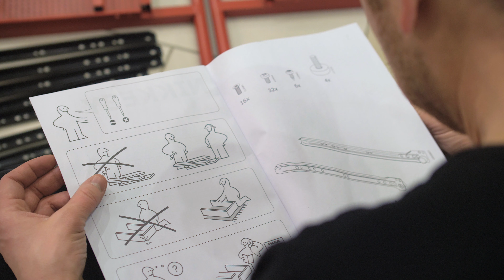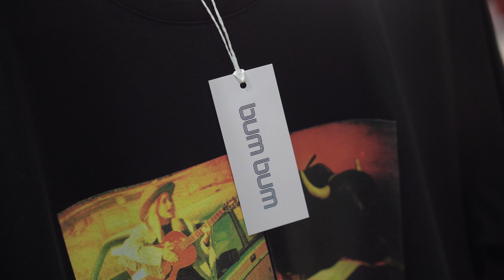Aija Andrejeva - ''Ceļā uz Siguldu 2'' ( PILNĪGS ZIEMASSVĒTKU BUMBUM)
VIDEO: DANIELS PĒTERIS VEISS